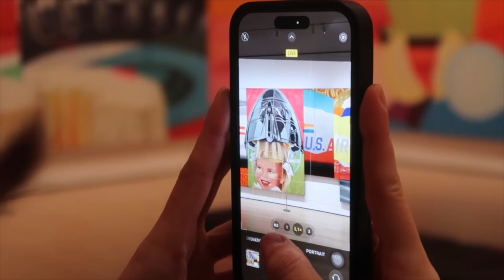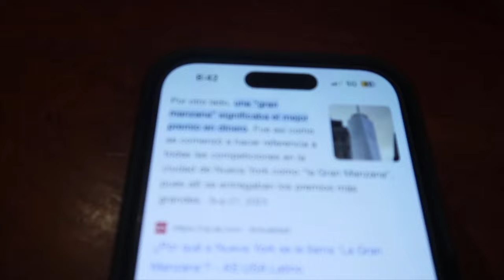un fin de semana en NUEVA YORK por el cumple de mi mejor amiga // vlog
jelouuu me habia quedado este vlog colgado de nueva york, del final del semestre, y ahora que estoy de vacaciones por fin pude sentarme a editar, espero que se hayan entretenido ajjaj fue un finde divertido :))) diganle feliz cumple atrasado a isa

⭐️ SOBRE MI ⭐️
De donde sos? Soy de Buenos Aires, Argentina pero estoy estudiando en Nueva York
Cuantos años tenés? 19 :)
Que estudias? Cine y Television, con minors en Frances y New Media & Digital Design
Que idiomas hablas? Hablo español, ingles y francés!
Que cámara usas para grabar? Tengo una Canon g7X Mark ||
Con que editas? Edito con Final Cut Pro X!
De donde sacas la musica que usas en los videos?